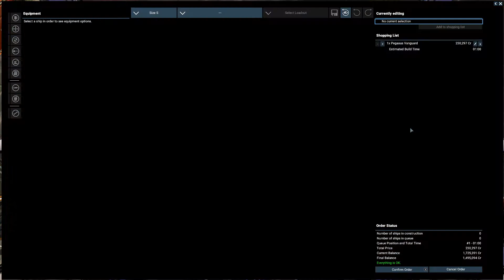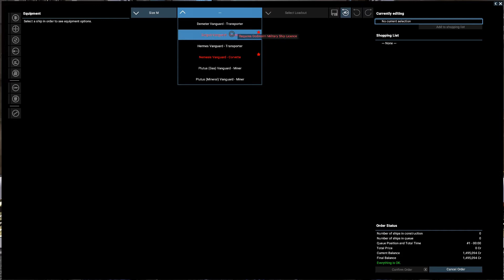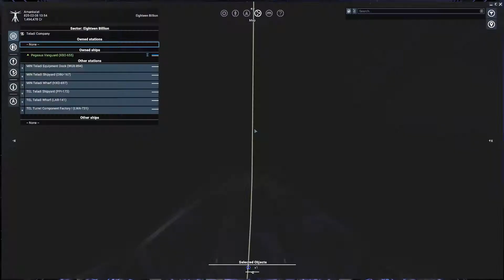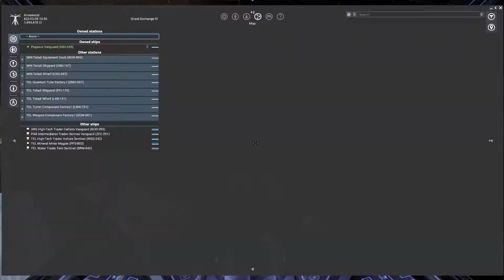X4: Foundations - The Dedicated Warrior. Episode 2.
At the frontline of the Paranid Civil War, you pilot a warship for the Godrealm of the Paranid. The heretical Holy Order has had too long to sew discontent amongst your people. It is time for this needless conflict to end.